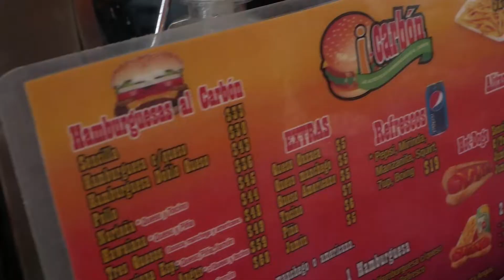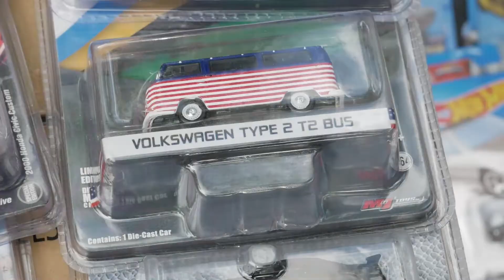TIANGUIS DE AUTOS A ESCALA - VAGUETITOS A LA MEXICANA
Una vez más nos unimos con nuestro canal hermano VW A LA MEXICANA, para ir a descubrir el tianguis de autos a escala del jardín Tolsa de la Ciudad de México y encontrarnos con "Ell Isma" y "Jack Sal" para que nos enseñen como es el mundo de los Vaguetitos Hot Wheels, con piezas increíbles personalizadas como un volkswagen Atlantic, Caribe, Combi Pesera y Volkswagen sedan.